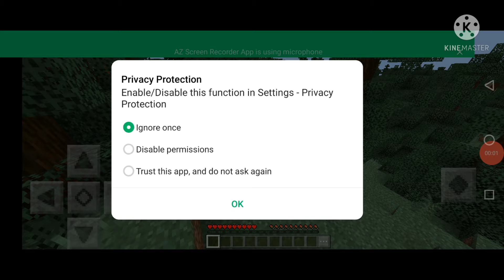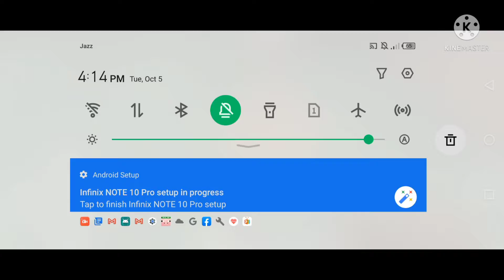minecraft but sheep shearing give op items[Goal(find diamonds)]